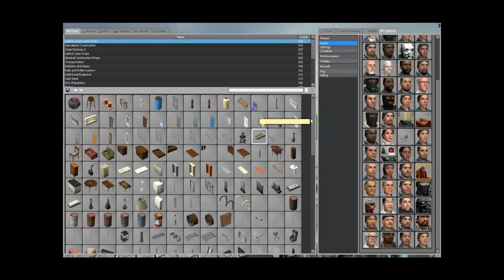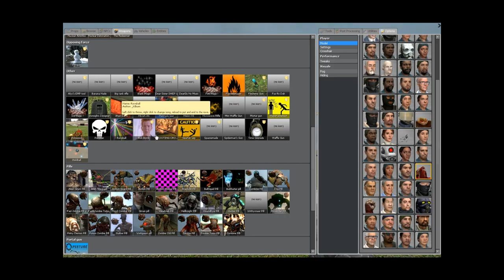Matt And Spencer Show Episode 1 (Gmod)